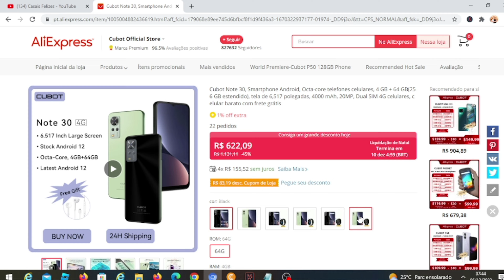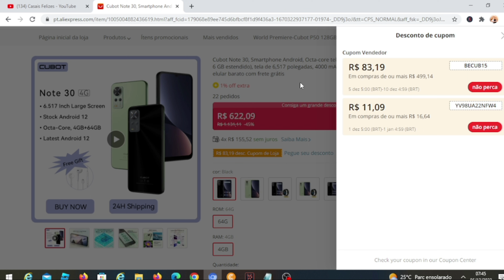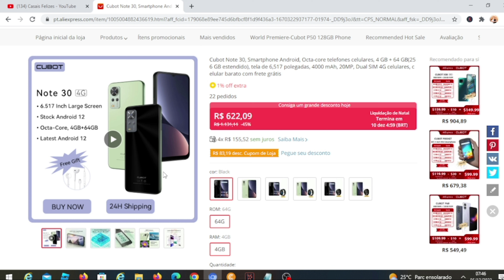Smartphone lançado em 2022 sai por menos de R$550,00 no Aliexpress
Smartphone lançado em 2022

Cubot nota 30 [2022 novo smartphone]

Sistema operacional: mais recente estoque puro android 12
Processador central:Mt6765, Octa-core.
Cartão sim: nano duplo sim
Exibição: exibição:6.517 Polegada waterdrop tela
Memória ram:4gb
Câmera frontal: 8Câmera do selfie da beleza de mp ai
Rom: nome: 64gb de extensão
Apoio tf cartão até 256gb de extensão Estendido por um
Câmera traseira: 20Mp câmera principal
Bateria: 4000Mah (não destacável)
Característica: Bluetooth 5.0, Rede dupla 4g, face id, otg